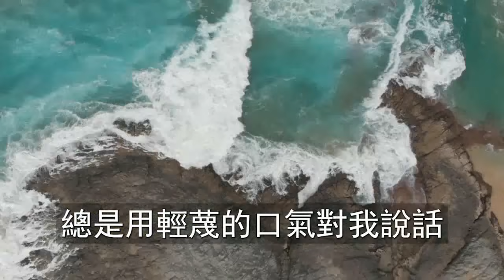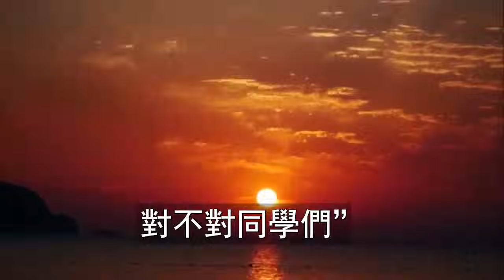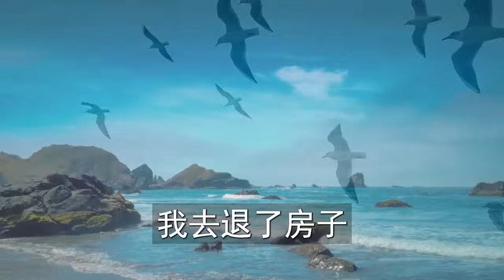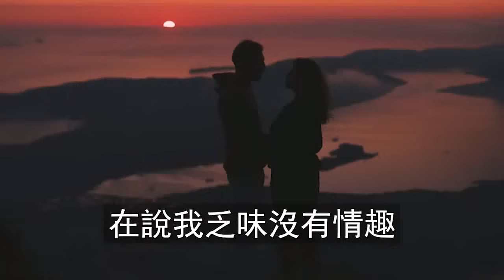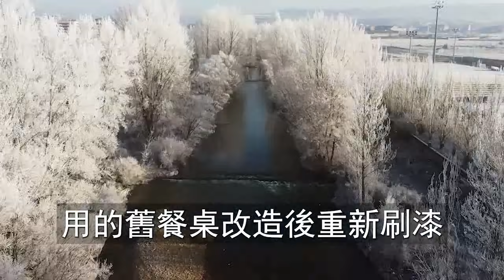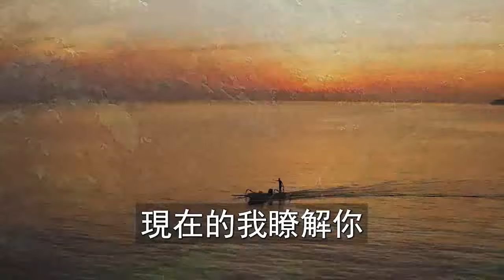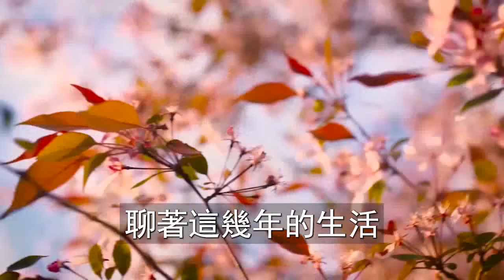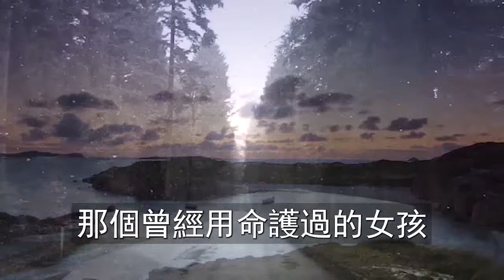(完結爽文)男友和白月光當著我深吻，一點不在意別人對我的羞辱，多年的債終於還完，別人只分手我順便絕個交，下一秒他瘋了般求我回頭！情感生活